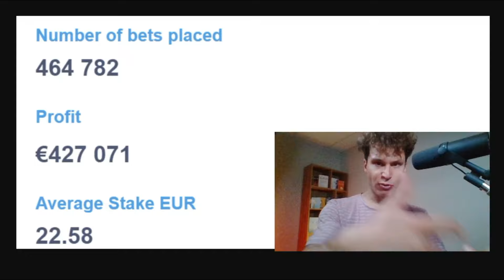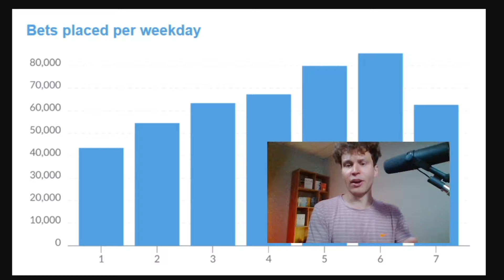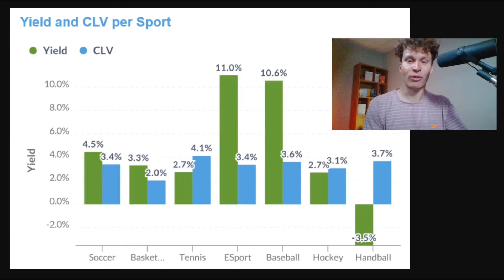RebelBetting User Profits Revealed for May 2024 | Esports & Baseball Profits EXPLODE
Check out the last month's profit results for all value betting users.
Start value betting and sure betting today and turn regular sports betting into investing: